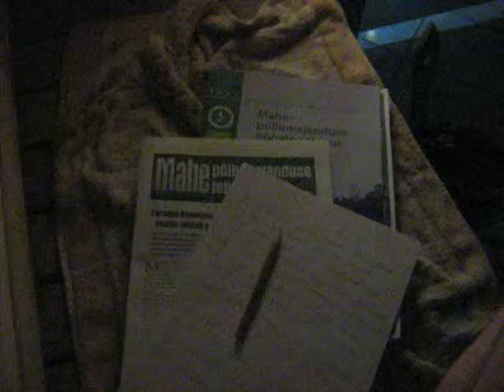MVI 0200 Nature and Life, Open Source Human clips .:.